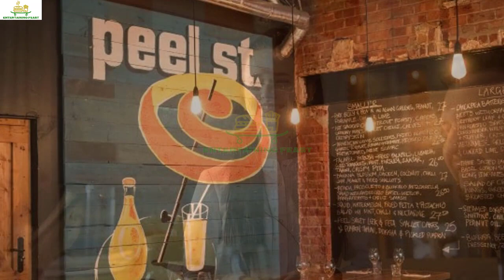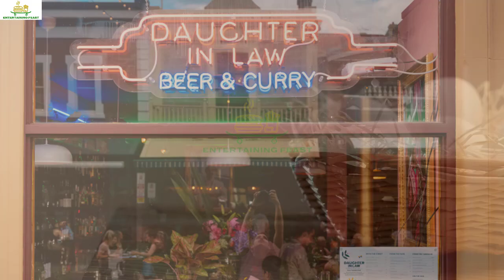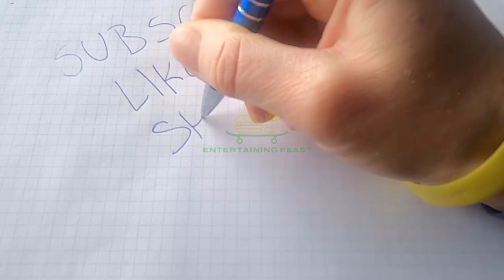Top 5 Best restaurants to Eat in Adelaide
The 10 Best Restaurants In Adelaide.
In case you missed it, Adelaide is fast becoming one of the most exciting foodie capitals in the country. From hidden laneways slinging late night pizzas that will transport you straight to Italy, to fusion eateries that celebrate Australia’s multicultural heart, you’re spoilt for choice when it comes to restaurants in South Australia's capital city.
Whether you’re treating yourself to a staycation or are planning a foodie getaway, it’s time to loosen that belt buckle, these are the new and all-time best restaurants in Adelaide.